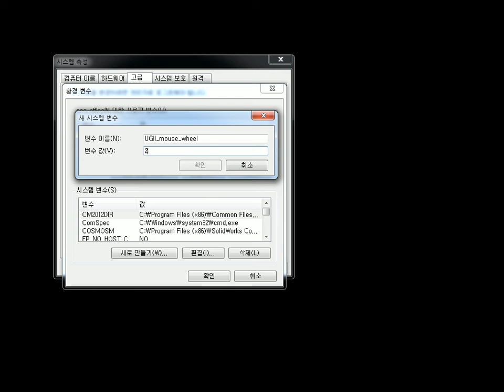nx 마우스 휠 방향 반전 (siemens NX mouse wheel invert)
시스템속성 - 환경변수

새로 만들기 UGII_mouse_wheel
0 : wheel 사용안함
1 : wheel 사용 (기본값)
2 : wheel 사용 (줌zoom 방향반전 *캐드cad와 방향이 같아짐)